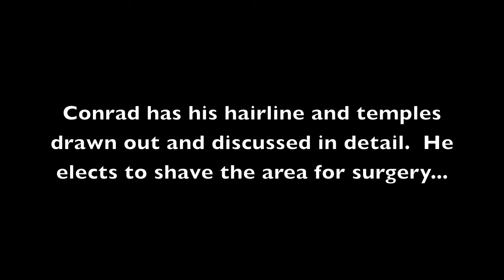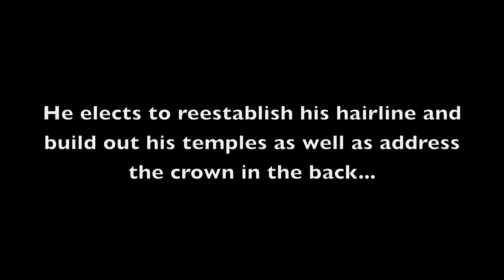Hair Transplant Miami Florida: Surgery Day at Natural Transplants, Hair Restoration Clinic (Conrad)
Our hair transplant patient for the day, Conrad, comes in from Colorado to see the experts at Natural Transplants, Hair Restoration Clinic. Dr. Matt Huebner and Conrad talk about goals and why he selected Natural Transplants. We check-in with Conrad and Dr. Huebner throughout the day. Norwood 4, this hair loss patient was a 4 on the Norwood Scale.

Talk with a hair doctor FREE of charge:
Natural Transplants, Hair Restoration Clinic Miami

You’ll find the reason we have such happy patients is because of our patient-focused philosophy. Not only do we believe in building honest relationships, we approach hair transplantation by focusing on three specific factors: our hair implant techniques, patient care during hair loss treatment and competitive hair transplant costs.

We believe that the process of hair loss treatment should be simple and easy-to-conceptualize while yielding world-class results.

We believe that a hair transplant should appear natural and should be indistinguishable from non-transplanted hair. We anticipate future hair loss by moving the most hair possible for each patient.

Word of-mouth has always been our best marketing tool for obtaining future patients. And why do our patients refer us other hair loss patients?

For starters, there are no hidden costs, no requirements to purchase products and every patient is treated as a true VIP.